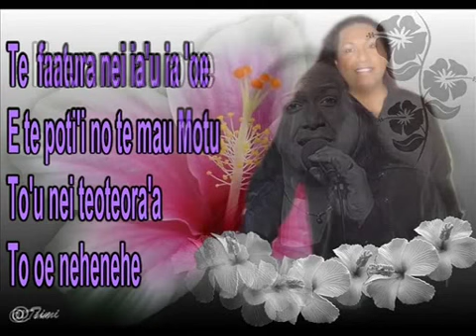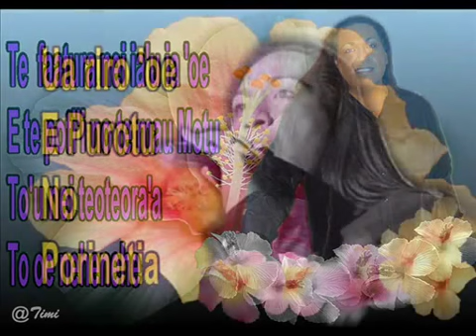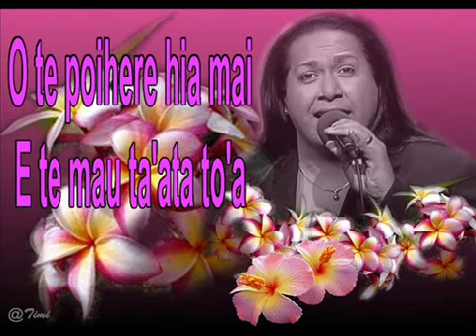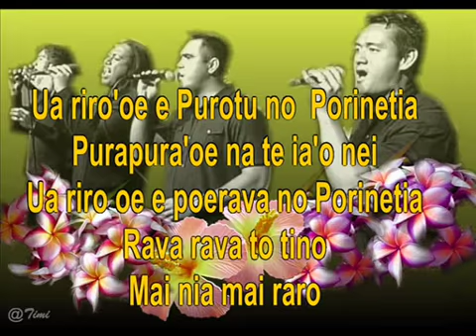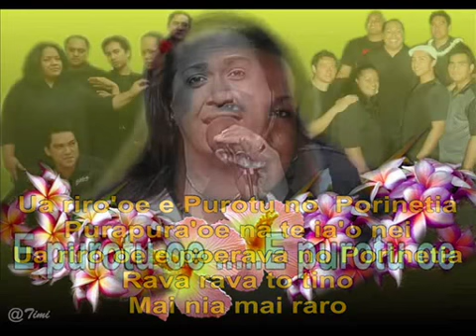Vidéos publiées par L' Univers des Tropiques avec TIMI E Purotu Oe GUILLAUME MATARERE HQ Facebook